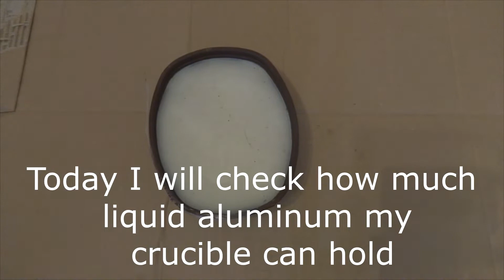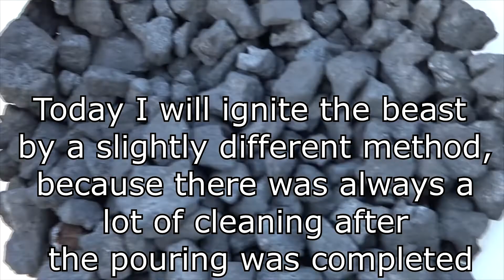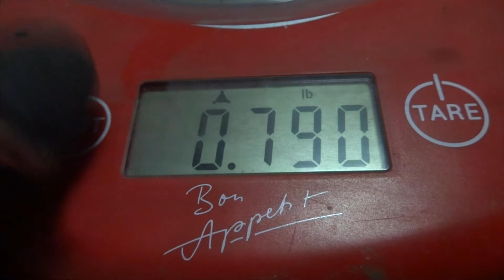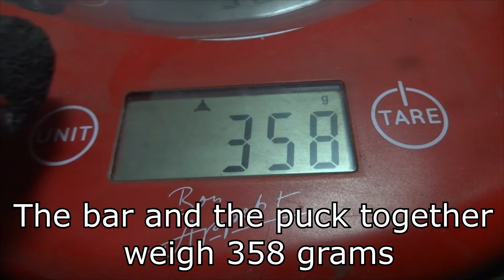My First Aluminum Bar!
In this video, I'll show you the maximum capacity of a crucible that I made myself, which you can see in my other video, and the smelting of my first bar. Enjoy!

00:00 Introduction
00:38 Paraffin bar
00:55 I imprint a paraffin bar in the molding mass
02:02 Fuel
02:14 Aluminum scrap
02:42 I kindle the beast
03:42 I fill the crucible
05:00 I'm melting metal
05:54 I am casting a bar and a disc
07:33 Unboxing